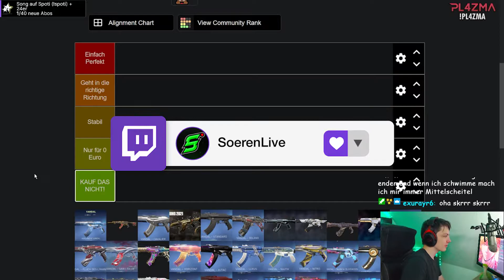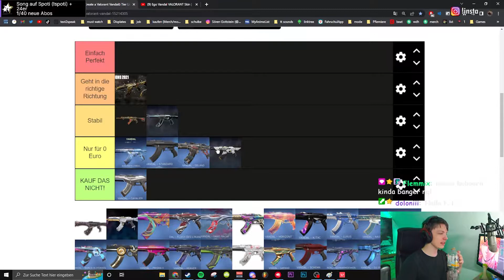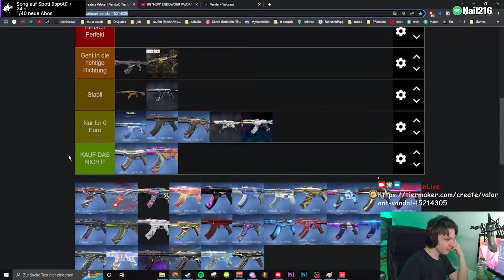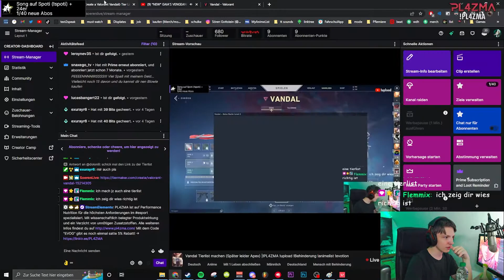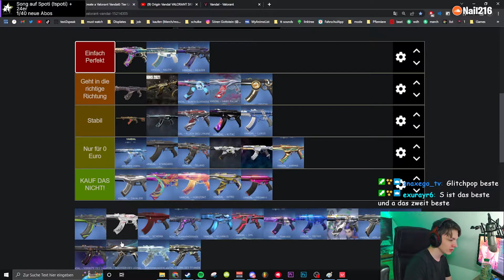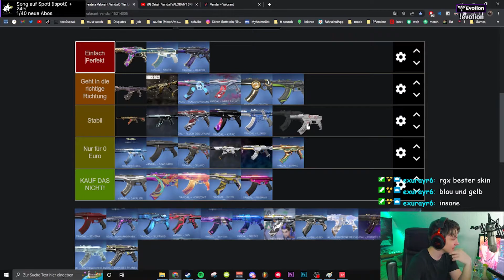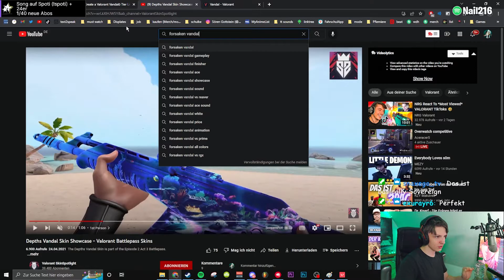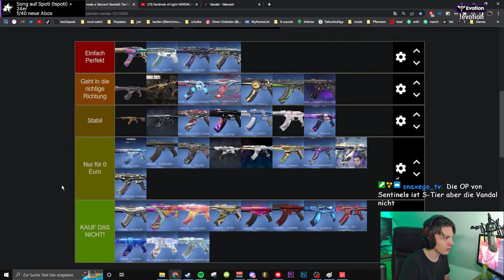💯DIE BESTEN VANDAL SKINS (Valorant Vandal Tierlist Deutsch German)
Yo, in diesen Valorant Deutsch German Video gibt es eine Valorant Vandal Tier List. Dabei sind Valorant Prime Vandal, Valorant Reaver Vandal, Valorant Elderflame Vandal, Valorant Glitchpop Vandal, Valorant RGX Vandal und andere Skins. Btw folg doch meinen Tiktok, weil dort kommen Valorant Nightmarket oder auch Valorant Error 19 Videos.
 QDH

Valorant Deutsch
Valorant German
Valorant Tier List
Valorant Montage
Valorant Best Clips
Lets Play Valorant

─ Links
─ Mein Gaming Setup
● Maus: Razer Deathadder V2
● Tastatur: Roccat Kone Aimo 122
● Mauspad: Logitech G240
● 1. Monitor: AOC C24G1
● 2.Monitor: iiyama ProLite E2483HSU
● Facecam: Logitech Streamcam
● Headset: HyperX Cloud 2
● Mikrofon: Rode NT1A
●Audiointerface U-Phoria UMC404HD
● Rasengan Light
●Ram: 32 GB
●SSD: SanDisk 1TB

Valorant kann man sonst auch gut bei Focus Kuba, Trymacs, Harmii, aSmoogl, Repaz oder xFibii sehen.